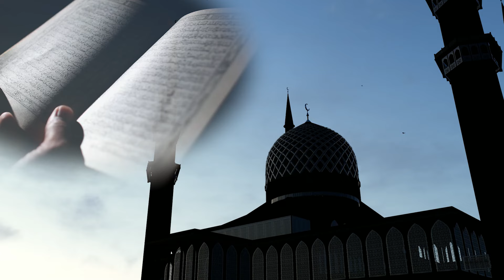Lutje pas namazit të pasdites - Ikindisë